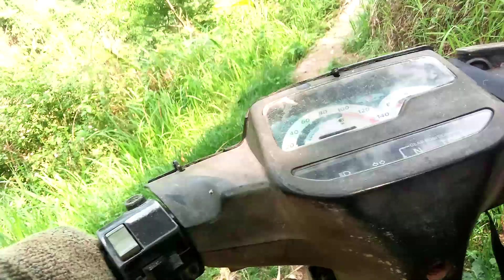otw pulang dari sawah lur.... jalur ful cor swadaya masarakat sekitat